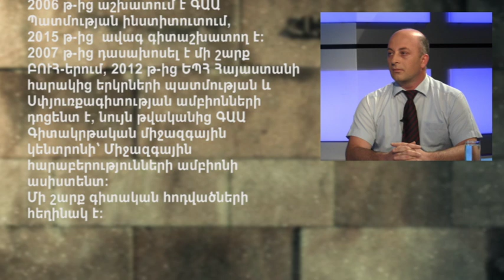Հիմնաքար/ Կովկասագիտություն/ 20.09.17